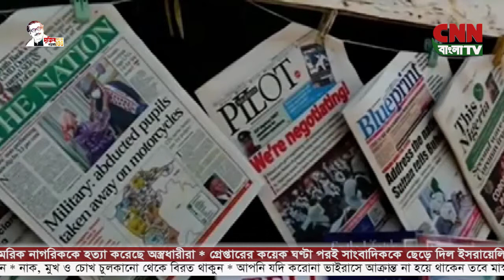বিশ্ব আলাপ | সি এন এন বাংলা টিভি | World News | CNN BANGLA TV |১৮ -০৬ -২০২১